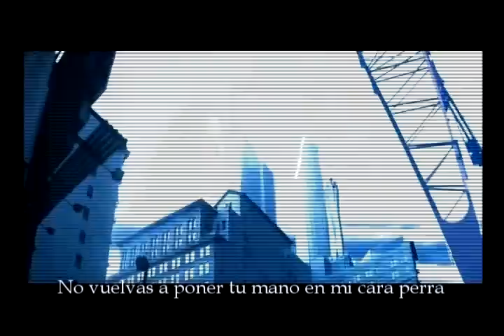Down with the sickness (subtitulado en español) tribute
disturbed downwiththesickness tribute Fan video cover subtitled and edited by Elizabeth. All rights reserveb to the rightfull owners.

Music by disturbed band, song name, down with the sickness, movie scenes I used all blade movies.
Musica por la banda Disturbed, nombre de la cancion en español, Entregate a la locura. Aclaracion:
muchas traducciones del tema aseguran que significa abajo con la locura, lo que esta mal traducido.
Escenas de las peliculas Blade, I, II Y III.

Fan video subtitled and edited by Eizabeth. All rights reserveb to the rightfull owners.
Todos los derechos reservados, edicion de video y traduccion por mi. Dale like, comparti y suscribite para ver mas Like Share & Subscribe For More :) AND Don't Forget To Leave a Comment :) Copyright Disclaimer Under Section 107 of the Copyright Act 1976, allowance is made for "fair use" for purposes such as criticism, comment, news reporting, teaching, scholarship, and research. ________________________________________________________________